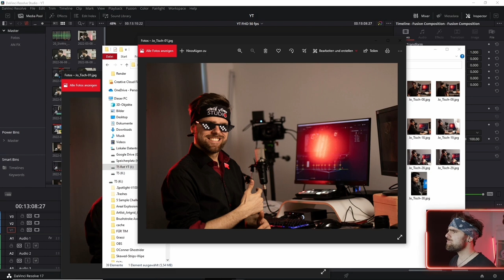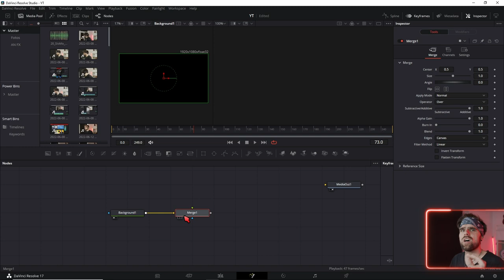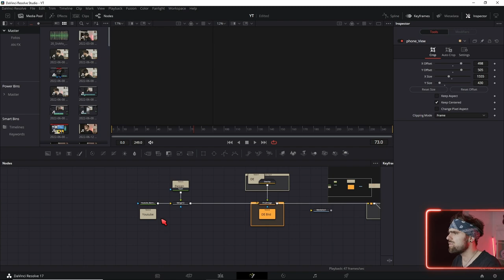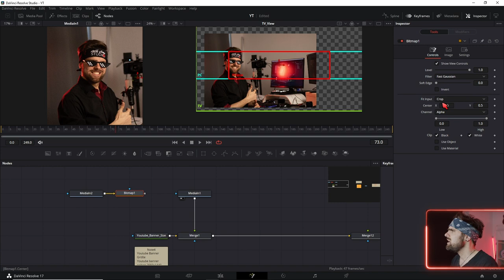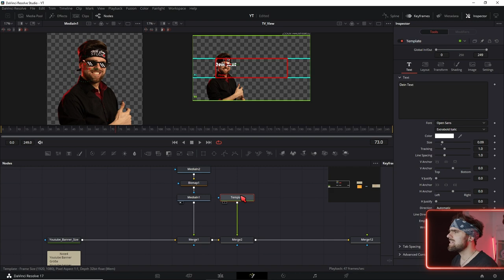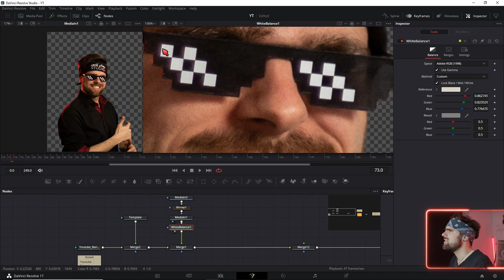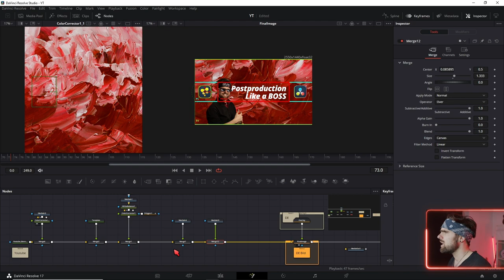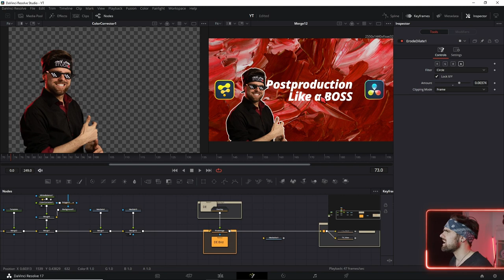Bilder Bearbeiten mit Davinci Resolve Fusion am Beispiel eines Youtube Kanalbanners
In Fusion Bilder zu bearbeiten ist nur ein Weg um in Davinci Resolve Fotos zu bearbeiten. Ich hatte bereits ein Gesamtes Video über die Bildbearbeitung in der Colorpage gemacht
Teil 1: Bilder wie in Lightroom bearbeiten

↓Timestamps↓ ­­­­­­­­
0:00 Bilder Bearbeiten in Fusion
0:13 Das Bildmaterial
0:23 Kanal Banner Format Youtube
0:58 Kanal Banner Overlay Free Template
1:01 Fusion Composition anlegen
1:13 Format bestimmen
1:13 Wie die Merge das Format beeinflusst
2:27 Das YT Banner Template verstehen
3:19 Fotos importieren und Freistellen
4:03 Bilder einfach Freistellen in Fusion
5:11 Ebenen verstehen in Fusion
5:57 Weißabgleich in Fusion
6:21 Farbanpassungen mit Masken beschneiden
7:33 Hintergrund einfügen
8:01 Umrandungen von Personen einfügen
9:24 Bild Exportieren
9:53 Bulk Export und Fotos bearbeiten in der Colorpage

Grins nicht so doof, nur weil du es bis ganz nach unten geschafft hast ;-)